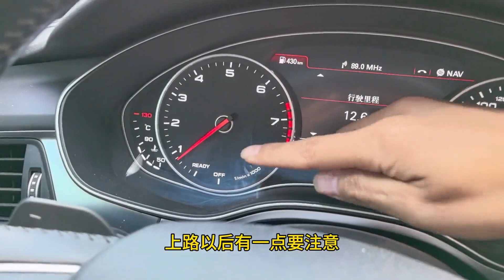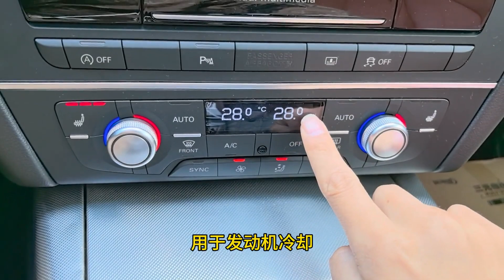汽车冬天明明不开制冷，为什么要比夏天还费油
大家好
这里是黑豹YouTube官方唯一频道，其他都是盗版
每天分享用车小知识，不要错过哦 地球不爆炸，黑豹说车不放假
独立观点，客观讲解，实测解读，客观评测，就是好看不火